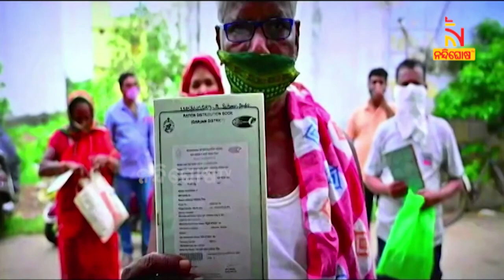Odisha CM Announces Rs 1 Thousand Livelihood Assistance To BSKY Beneficiaries & Ration Card Holders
* DishTV Channel No: 1367
* Airtel Digital TV Channel No: 611
* TATASky Channel No: 1779
* hathw@y Channel No: 731
* Ortel Channel No: 707
* Videocon d2h Channel No: 840
* SITI Channel No: 17 & 458
* GTPL Channel No: 719
* SUN Direct Channel No: 667
* Asianet Channel No: 219